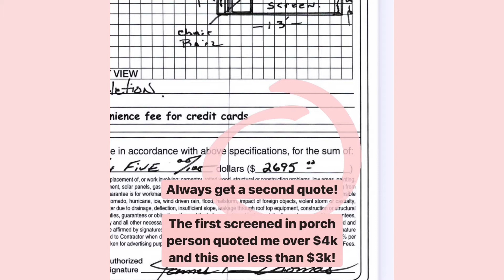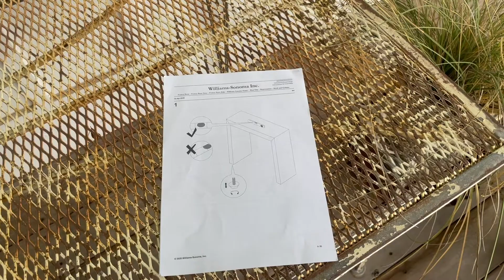I bought a house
Real estate school discount (Option #2)